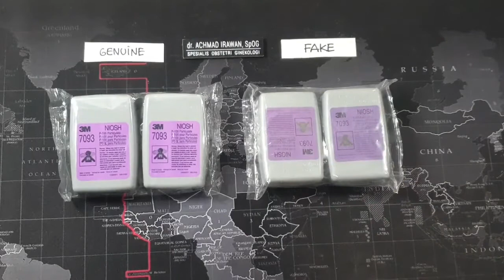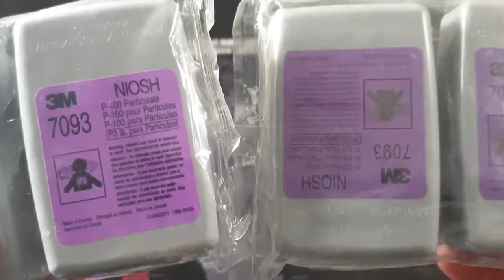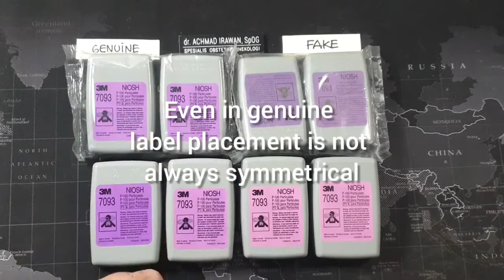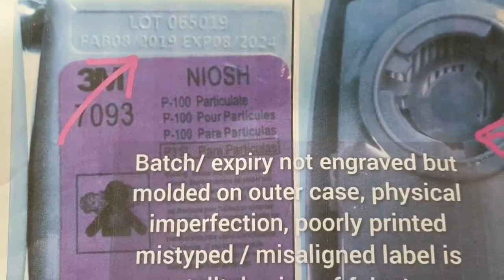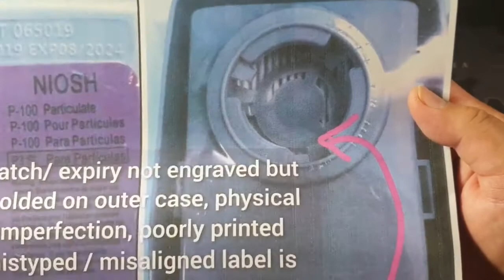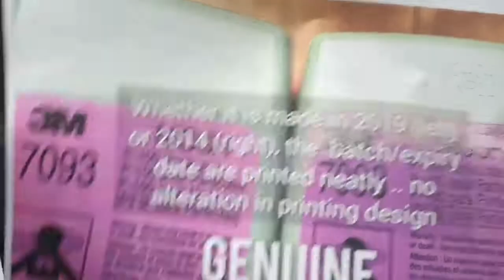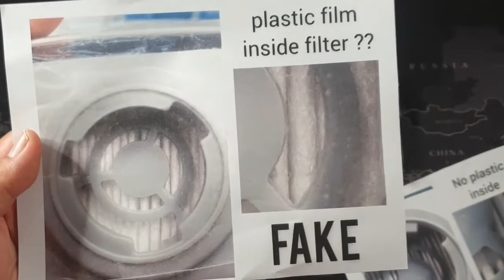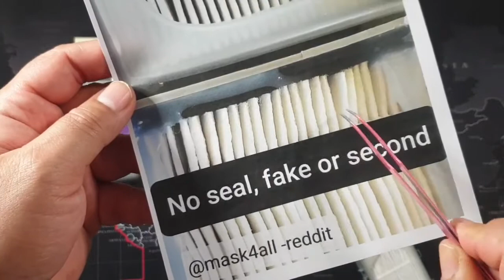How to Spot a Fake Counterfeit 3M 7093 P100 cartridge filter for 6200 7502 6800 6502 respirator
Bismillah ..Please be aware that there are many fake counterfeit 3m 7093 P100 filter. In this era pf covid-19 pandemic, using this fake filter will put your life in dangerous even deadly situation .. Hopefully this video could help you to identify and avoid fake filters ..

Please always filter your exhale/ outflow respirator port .. the easiest way is you put a cutoff surgical mask taped to inside or outside of the port, or better if you 3d print it (look for the file available freely on thingiverse.com and print it by yourself or just bring it to your local 3d printing shop)